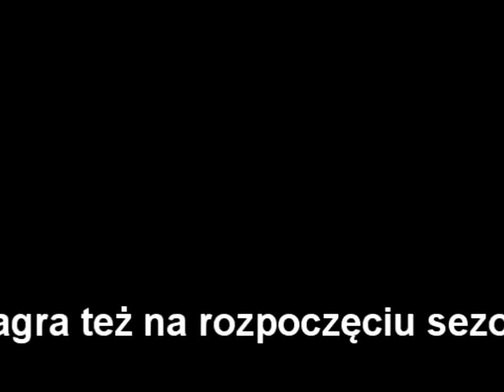7.05.2011 nad jeziorem próba zespołu...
Zespół w niepełnym składzie pod batutą kol. Marka Woźniakowskiego...
Sympatyczna zabawa połączona z ogniskiem, pływaniem... wkrótce nocne granie i szanty w wykonaniu tego zespołu. Na razie ćwiczą razem.